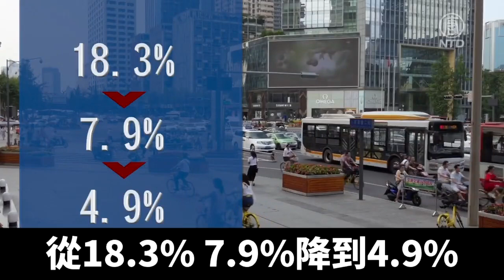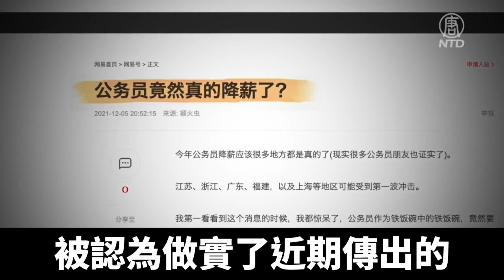三重壓力壓頂 中共經濟會議穩字當頭｜@ChinaBreakingNewsTV ｜20211214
中共中央經濟工作會議從12月8到10號召開。會議要求明年經濟工作「穩」字當頭，重申「六穩」、「六保」。會議還罕見地承認「經濟發展面臨需求收縮、供給衝擊、預期轉弱三重壓力」。

分析認為，會議透露出中國經濟形勢的嚴峻性。即使官方經濟數據上也顯示，前三季度經濟增速從18.3%、7.9%降到4.9%。

大紀元專欄作家王赫：「四季度有可能是破四或者破三，那麼中共自己提出來面臨三重壓力。這表明它對形势還是有一定的認識，但是中國經濟的嚴峻形勢，比它這種表述要更加嚴峻。」

受消費增長疲軟、中共病毒疫情、全國電荒以及恆大、佳兆業等房企債務危機的影響。許多經濟學家預計，2022年中國的同比經濟增長將降到4.5%～5.5%左右。

大紀元專欄作家王赫指出，中國經濟下行還有內部因素，今年以來中共頻繁出手，一天搞垮一個行業。

王赫：「明年二十大是政治年，所以它要穩字當頭。那麼穩不穩得住？中共一直在講經濟轉型，比如說，今年對房地產下那麼大的力氣，導致了房地產進入冬季。明年它要保證一定的經濟增長速度，房地產目前這個狀態絕對是拖了它的後腿。」

近一年多來，包括中國恆大、新力控股、花樣年等等房企都遭遇債務危機，直接衝擊到中國經濟和社會穩定。

經濟會議重申「六穩」，包括穩就業、穩投資、穩預期等。香港金融分析師李心明說，中共非常需要穩定預期，但是它能不能穩住是另外一回事。

香港金融分析師李心明：中國負債這麼高企的情況下，企業還款出現問題的時候，那的確像多米諾骨牌一樣，就是一個企業倒了，它影響了市場的信心。如果我對這個經濟的未來走勢是非常不看好。那我也許就不會再進行進一步的投資。這樣的話，我怎麼能帶來新的就業，怎麼來進行新的經濟活動，來繁榮這個經濟發展呢？」

會議還提到，必須「遏制」新增地方政府的隱性債務，但没提徵收房地產稅試點工作一事。

王赫：「它的經濟政策對房地產的嚴控措施，目前已經在鬆動了。如果四季度的經濟形勢仍然是4%或者是破了4%。基本上可以判斷它要全面鬆動，然後進行經濟刺激，它現在是要把二十大這個坎過過去。」

會議還提到，要為資本設置「紅綠燈」，加強對資本的監管，防止資本野蠻生長。

王赫分析，此舉是針對金融大鱷的。

王赫：「中共改革開放之後，它對國民經濟進行鬆綁，一些民營企業發展起來了，發展起來的龍頭，跟各派政治勢力之間有了各種難以言說的關係。這對當局來說造成了很大的威脅，所以當局現在是一箭雙鵰，它要打擊這些經濟大鱷，對內部政治派系要進行清理。」

去年年末，中共經濟工作會議也曾定調遏制資本無序擴張，防止資本野蠻生長。今年以來，包括房地產、教培、金融科技互聯網等各個行業都遭整頓。

今年的經濟工作會議還要求「黨政機關要堅持過緊日子」。被認為做實了近期傳出的有關大陸公務員減薪消息，被認為坐實了這個消息，而且已是執政方針了。

會議還稱市場主體承載著數億人的就業創業。《經濟日報》專欄作家李春則撰文說，中國經濟迫近的灰犀牛是「雙零」危機，需要解決「靈活就業」和「零工經濟」的就業問題，預計2022年雙零的從業人員可能超過3億人。